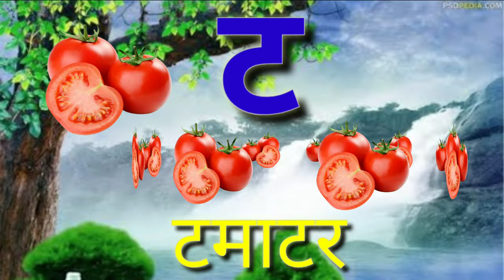क से कबूतर Ka Se Kabutar Hindi Varnamala Geet hindi Phonics Song 649- Hindi Alphabet